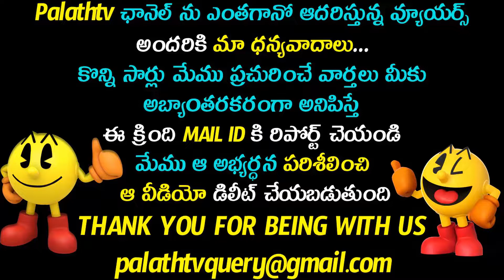Samantha And Madavan Combination Gone Video Viral In Social Media Watch The Video For More Details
KEYWORDS THAT ARE USED FOR THE VIDEO ARE FOLLOWING :-